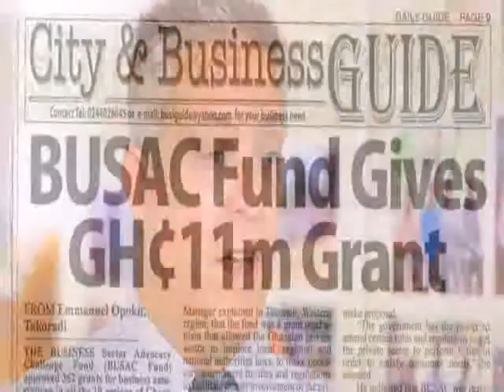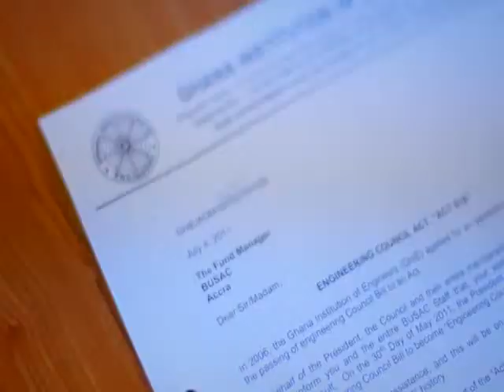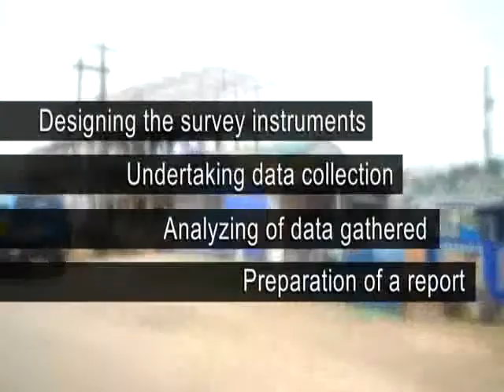BUSAC FUND DOCUMENTARY ON THE GHANA INSTITUTION OF ENGINEERS (GhIE )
This 15-minute documentary showcases how the Ghana Institution of Engineers (GhIE) successfully advocated the passage of the Engineering Council Law with the support of the BUSAC Fund.